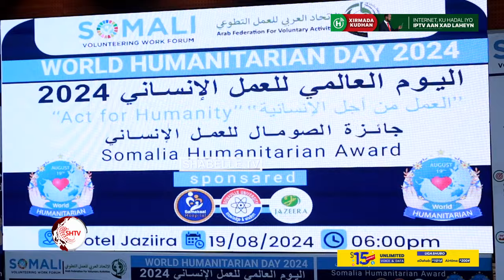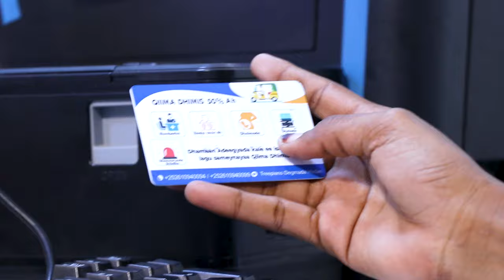Madasha Mutadawaciinta ee Somali Volunteering Work Forum oo Muqdisho ku qabatay Xuska maalinta....